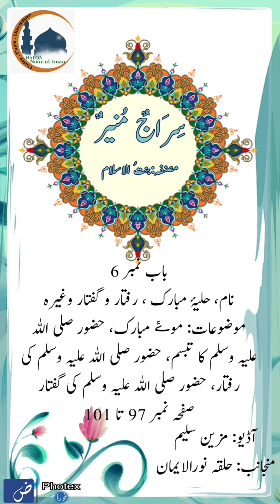Sirajun Muneer/Autor Bint ul Islam/Audio by Mozzayan saleem/HNI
نام، حلیۂ مبارک ، رفتار و گفتار وغیرہ
موضوعات: موۓ مبارک، حضور صلی اللہ علیہ وسلم کا تبسم، حضور صلی اللہ علیہ وسلم کی رفتار، حضور صلی اللہ علیہ وسلم کی گفتار
صفحہ نمبر 97 تا 101